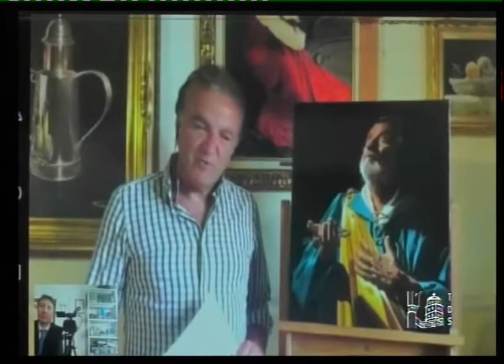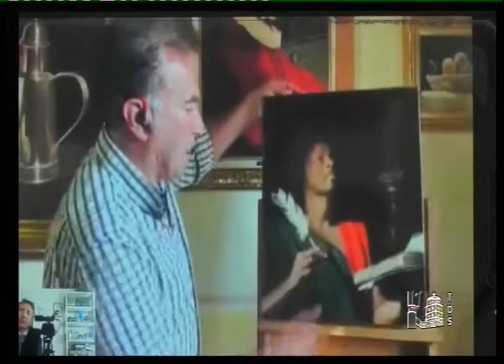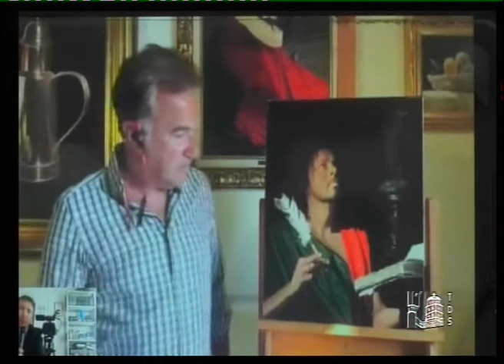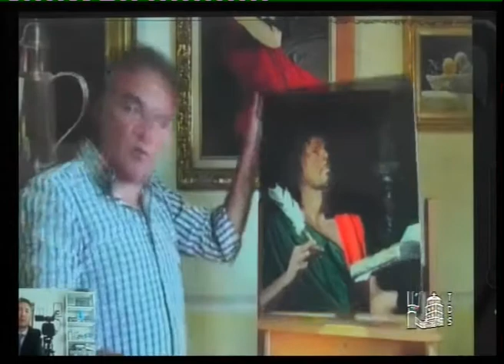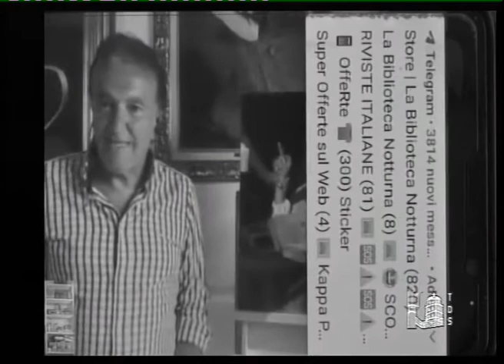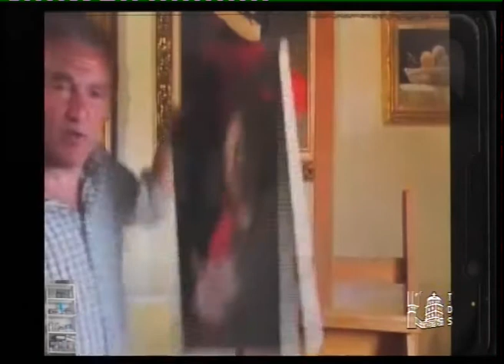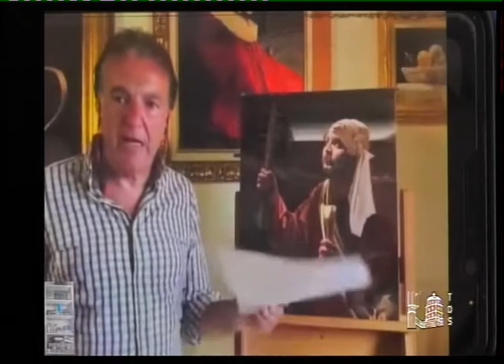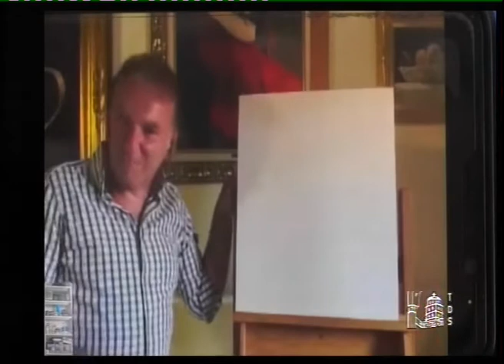intervista a Telediocesi del 18/04/2020. "L'Apostolato del Trapanese" di Stefano Trapanese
In questo video presento un'anteprima del lavoro di realizzazione di un cosiddetto "Apostolato" cioè i 12 dipinti relativi ai 12 santi apostoli. I quadri hanno tutti medesima dimensione (50x43cm) e sono realizzati ad olio su tela. Essi son o tutti originali